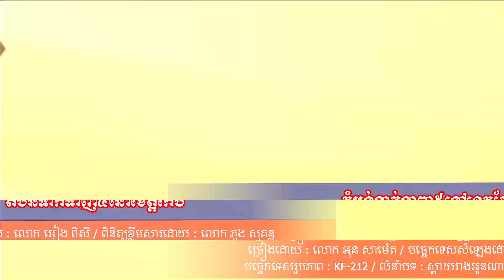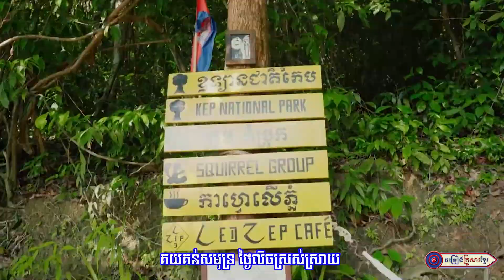តំបន់ទាក់ទាញ៥នៅខេត្តកែប || លោក អុន សាម៉េត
សូមអញ្ជើញទស្សនា
បទ : តំបន់ទាក់ទាញ៥នៅខេត្តកែប
និពន្ធទំនុកច្រៀងដោយ : លោក អៀង ពិសី
ពិនិត្យខ្លឹមសារដោយ : លោក ភួង សុគន្ធ
ច្រៀងដោយ : លោក អុន សាម៉េត
បច្ចេកទេសសំឡេងដោយ  : លោក សុធី ឡយ
បច្ចេកទេសរូបភាព : KF-212
លំនាំបទ : ស្តាយរាងអូនណាស់
ផលិតដោយ   : KFS